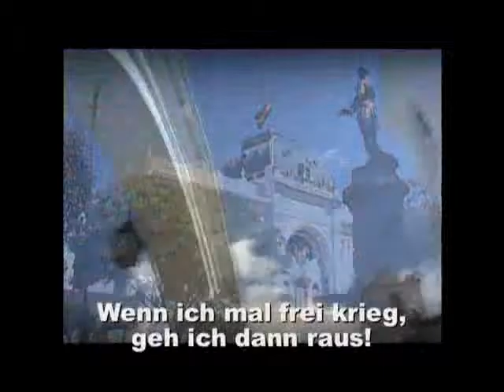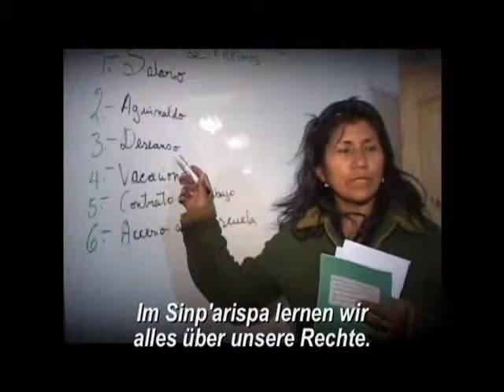Ay Ñañitay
Maria Magdalena Moser ist Initiatin der Anlaufstellen für Hausarbeiterinnen in Bolivien. Dies ist das Musikvideo der Anlaufstellen Trenzando.